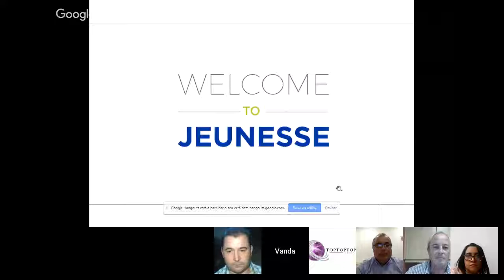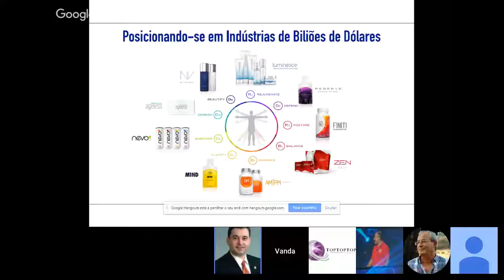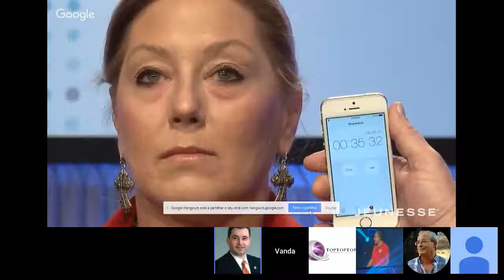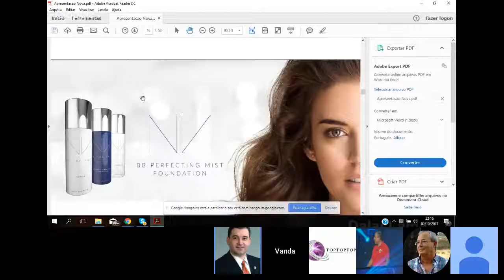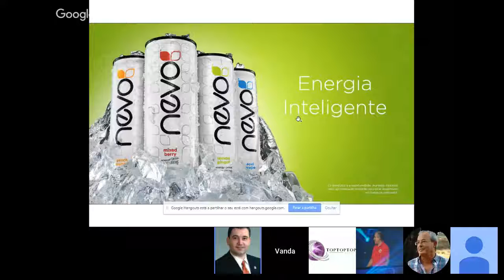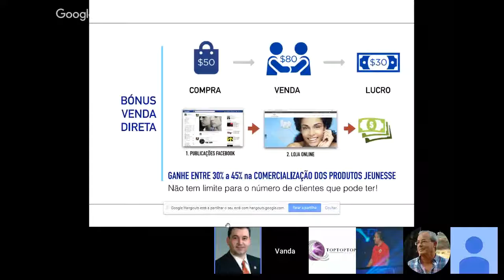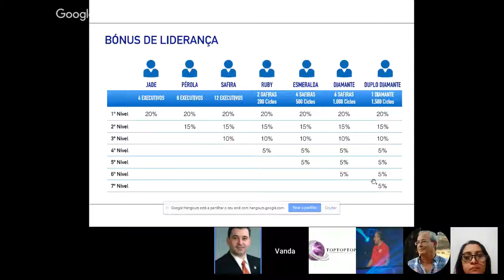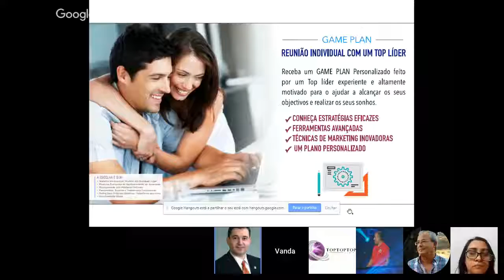Trabalhar uma Vez e Ganhar para Sempre!!!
Trabalhar uma Vez e Ganhar para Sempre, Ganhos Residuais no Marketing de Rede!!!